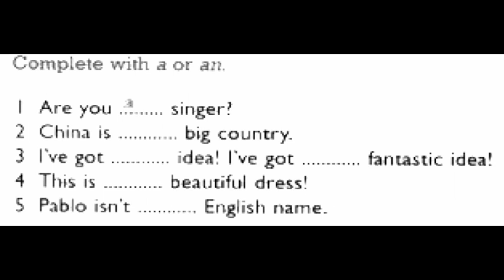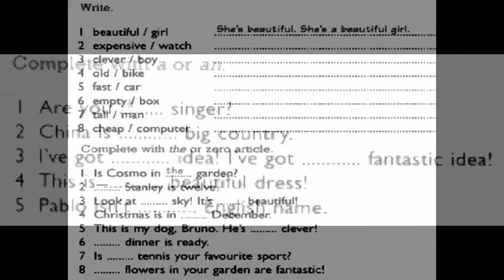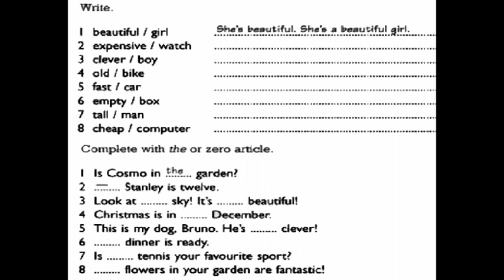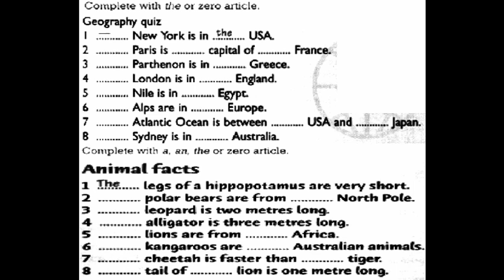GEFKPD12HW4B A,AN,THE AND ZERO ARTICLE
General English For Kid